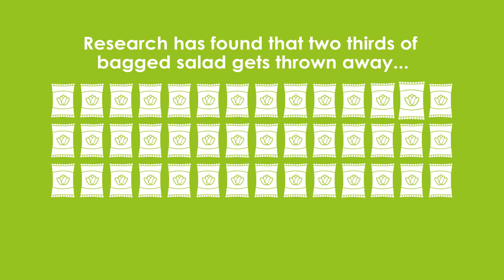Get salad savvy with New Leaf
North London Waste Authority, with environmental charity Hubbub help residents of north London turn over a New Leaf, by showing them how to keep salad out of the bin.